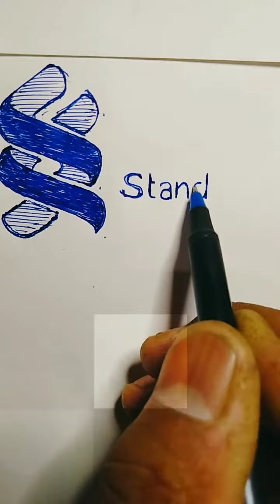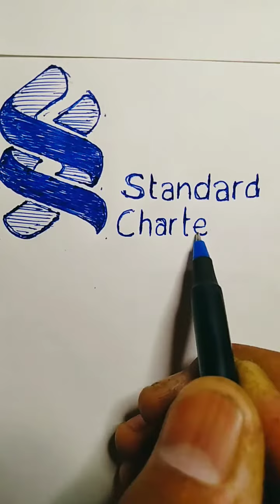how to design a logo... standard chartered Bank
simple logo art ...